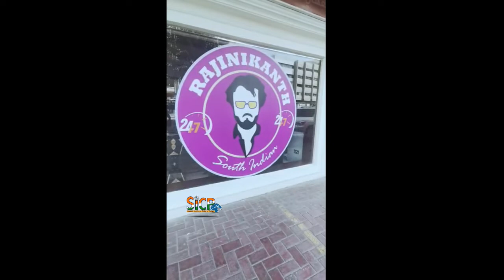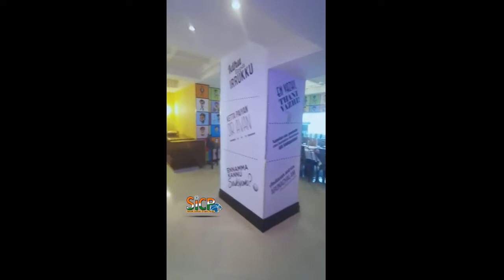Super Star Rajinikanth Hotel | Must Watch | sicp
Shivaji Rao Gaekwad (born 12 December 1950), popularly known by his mononymous stage name Rajinikanth, is an Indian film actor who works primarily in Tamil cinema. He began acting in plays while working in the Bangalore Transport Service as a bus conductor. In 1973, he joined the Madras Film Institute to pursue a diploma in acting. Following his debut in K. Balachander's 1975 Tamil drama Apoorva Raagangal, his acting career commenced with a brief phase of portraying antagonistic characters in Tamil films.

After earning ₹26 crore (equivalent to ₹59 crore or US$8.5 million in 2018) for his role in Sivaji (2007), he became the highest-paid actor in Asia after Jackie Chan at the time. He has worked in other regional film industries of India and has also appeared in the cinemas of other nations, including that of the United States. As of 2019, Rajinikanth has won six Tamil Nadu State Film Awards—four Best Actor Awards and two Special Awards for Best Actor—and a Filmfare Best Tamil Actor Award. In addition to acting, he has also worked as a producer and screenwriter. Apart from his film career, he is also a philanthropist, spiritualist, and serves as an influence in Dravidian politics.

The Government of India has honoured him with the Padma Bhushan (2000) and the Padma Vibhushan (2016). At the 45th International Film Festival of India (2014), he was conferred with the "Centenary Award for Indian Film Personality of the Year".

On 21 May 2011, Aishwarya Rajinikanth released a photo of her and Rajinikanth in his hospital ward, both posing with a thumbs signal, responding to fans' negative reaction to news reports. The hospital restricted unauthorised visitors. Rajinikanth's brother, Sathyanarayana Rao Gaekwad, reported that the cause of the sudden illness was due to stress from rapid weight-loss and changes in diet, as well as withdrawal of alcohol consumption and smoking cessation. After addressing fans in a 4-minute digitally recorded voice message to the media, Rajinikanth, under the advice of Amitabh Bachchan, travelled from Chennai to Singapore with his family on 21 May 2011, where he was to undergo further treatment for nephropathy at Mount Elizabeth Hospital. After spending over two weeks at the hospital, he was finally discharged on 15 June 2011 and continued to recuperate in Singapore, before returning to Chennai on 13 July 2011.

Despite several failed attempts to restart Rana upon his return, Rajinikanth reprised his Enthiran character, Chitti, in the Bollywood science-fiction film Ra.One (2011) in a guest appearance alongside Shah Rukh Khan and Kareena Kapoor. In November 2011, it was decided that Rana would be shelved in favour of a new project with Rajinikanth, titled Kochadaiiyaan.

The motion capture film, which is the first of its kind in India, was released in 2014 to positive reviews. Kochadaiiyaan, and the 3D release of Sivaji in 2012, made Rajinikanth the first Indian actor to have appeared in four different forms of world cinema: black-and-white, colour, 3D and motion capture. Following the completion of Kochadaiiyaan, Rajinikanth began work in Ravikumar's next directorial venture, titled Lingaa alongside Anushka Shetty and Sonakshi Sinha. The film was released on 12 December 2014, coinciding with his birthday, and received mixed reviews from critics. Rajinikanth's next film was director Pa. Ranjith's crime drama Kabali, produced by S. Thanu. The film was released in July 2016. Rajinikanth is filming for 2.0, a spiritual successor to Enthiran, that is under production since 2015 with no definite release date announced.

In August 2016, it was announced that Rajinikanth and Ranjith would work together again for a film with Dhanush as producer, titled as Kaala, in which Rajinikanth plays a Dharavi-dwelling gangster who fights against corporate takeover of the slum. The film officially released on 7 June 2018. Rajinikanth upcoming film S. Shankar's 2.0 reprising the roles of Dr. Vaseegaran and Chitti, alongside Akshay Kumar and Amy Jackson. It is the spiritual successor to the 2010 Tamil film Enthiran and it the most expensive Indian film made to date. In 2019, Rajinikanth starred in Karthik Subbaraj's Petta, in which his performance received praise for his return to his vintage stereotypical style of acting. The combined gross earnings of Kaala, 2.0 and Petta by the end of January 2019 was determined to be over ₹1000 crore according to trade analysts. As of April 2019, Rajinikanth is working with director AR Murugadoss in the film Darbar, which is scheduled to release in 2020.